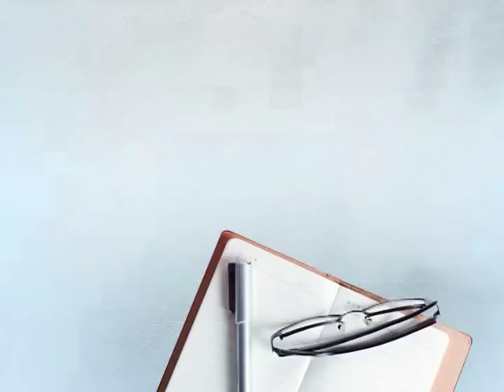ਪੂਨਮ ਪਾਂਡੇ ਨੇ ਸ਼ਰਮ ਦੀਆ ਕੀਤੀਆਂ ਹੱਦਾਂ ਪਾਰ, ਹੋਈ ਨਿਊਡ